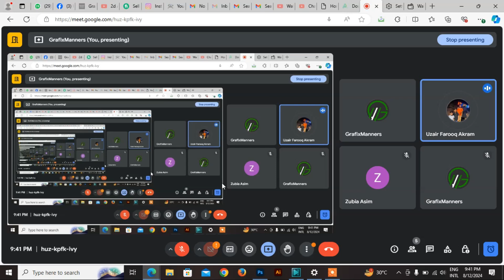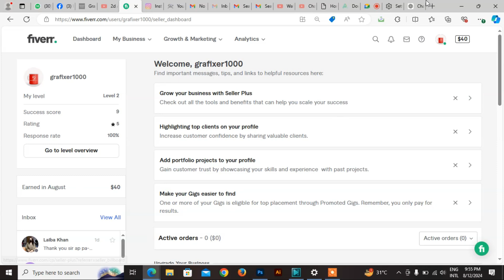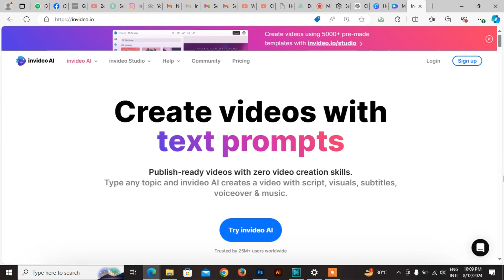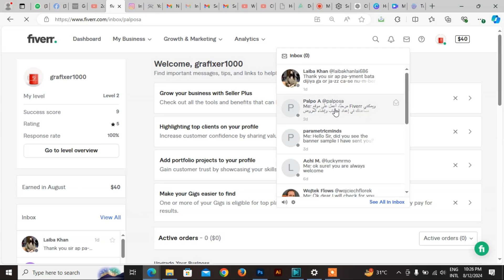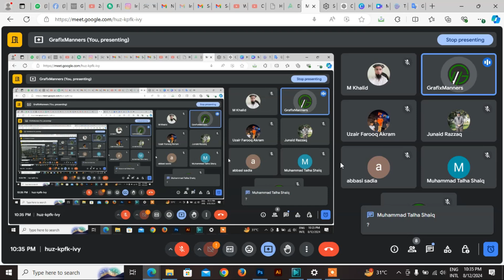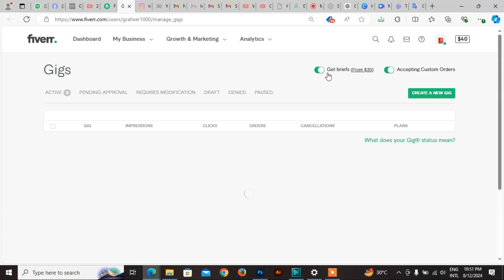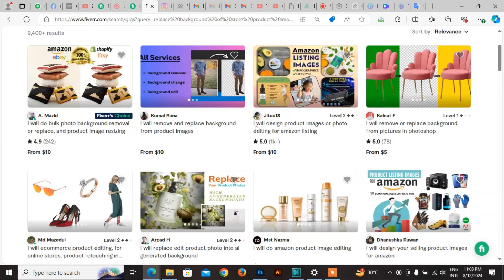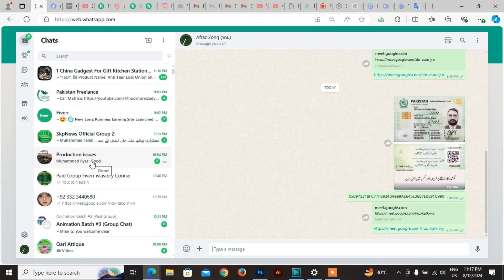Fiverr Mastery Course Class 15 General Discussion between students and mentor M Afraz Ilyas